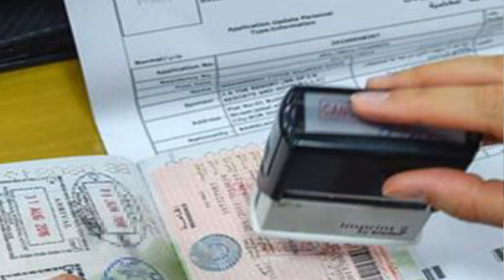NO More Azad / Freelancer Visa In Dubai , Make Small Company in Dubai .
NO More Azad / Freelancer  Visa In Dubai  , Make Small Company in Dubai.dubai ka azad visa kitne ka hai,dubai visa price in pakistan 2023,dubai work visa new update,uae freelance visa,dubai work visa 2023,dubai jobs 2023,dubai jobs 2023 online apply,uae azad visa price in pakistan,dubai azad visa benefits
This video-based on information of

| Thanks |